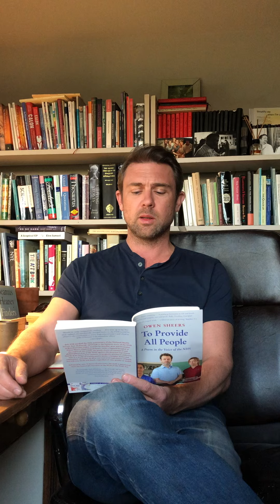Digithon Lit | Owen Sheers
Owen Sheers reads from his poem for the NHS, To Provide All People.